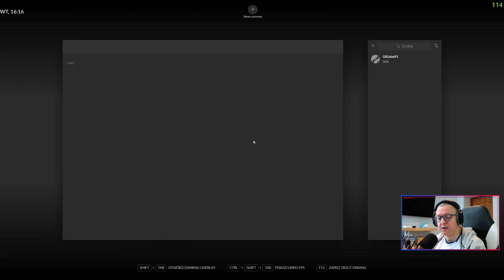CYBERPUNK 2077 PHANTOM LIBERTY PL - 25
LIVE STREAM'Y - TWITCH.TV

CYBERPUNK 2077 PHANTOM LIBERTY PL - RTX 4070 TI 2560 X 1440 ULTRA RAY TRACING

Dając łapkę w górę i udostępniając mój film pomagasz nam się rozwijać! Dziękuje!